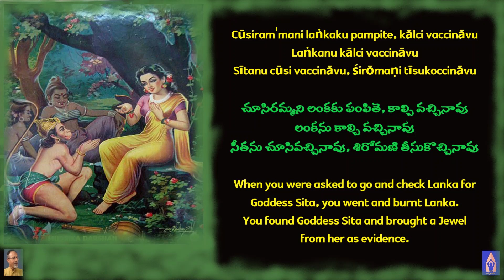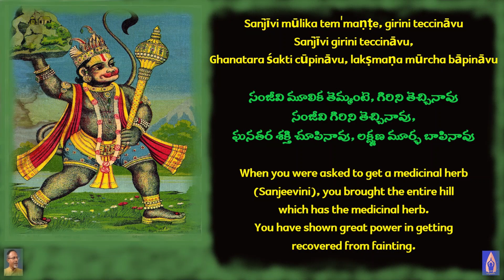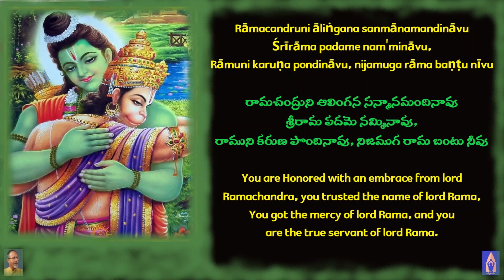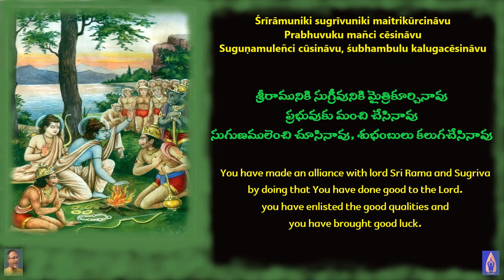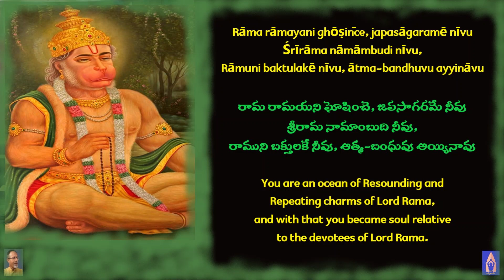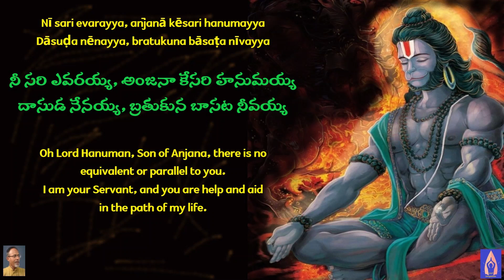నీ సరి ఎవరయ్య అంజనా కేసరి హనుమయ్య Nee Sari Evarayya Anjana Kesari Hanumayya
Hanumana Bajan
Written By Sri. Jonnavittula Ramalingeswara Rao
Ragam: Brindaavani Saarang
Talam: Kaherwa
Language: Telugu

Nī sari evarayya, an̄janā kēsari hanumayya
Dāsuḍa nēnayya, bratukuna bāsaṭa nīvayya
నీ సరి ఎవరయ్య, అంజనా కేసరి హనుమయ్య
దాసుడ నేనయ్య, బ్రతుకున బాసట నీవయ్య
Oh Lord Hanuman, Son of Anjana, there is no
equivalent or parallel to you.
I am your Servant, and you are help and aid
in the path of my life.

Cūsiram'mani laṅkaku pampite, kālci vaccināvu
Laṅkanu kālci vaccināvu
Sītanu cūsi vaccināvu, śirōmaṇi tīsukoccināvu
చూసిరమ్మని లంకకు పంపితె, కాల్చి వచ్చినావు
లంకను కాల్చి వచ్చినావు
సీతను చూసివచ్చినావు, శిరోమణి తీసుకొచ్చినావు
When you were asked to go and check Lanka for
Goddess Sita, you went and burnt Lanka.
You found Goddess Sita and brought a Jewel
from her as evidence.

San̄jīvi mūlika tem'maṇṭe, girini teccināvu
San̄jīvi girini teccināvu,
Ghanatara śakti cūpināvu, lakṣmaṇa mūrcha bāpināvu
సంజీవి మూలిక తెమ్మంటె, గిరిని తెచ్చినావు
సంజీవి గిరిని తెచ్చినావు,
ఘనతర శక్తి చూపినావు, లక్ష్మణ మూర్ఛ బాపినావు
When you were asked to get a medicinal herb
(Sanjeevini), you brought the entire hill
which has the medicinal herb.
You have shown great power in getting
recovered from fainting.

Rāmacandruni āliṅgana sanmānamandināvu
Śrīrāma padame nam'mināvu,
Rāmuni karuṇa pondināvu, nijamuga rāma baṇṭu nīvu
రామచంద్రుని ఆలింగన సన్మానమందినావు
శ్రీరామ పదమె నమ్మినావు,
రాముని కరుణ పొందినావు, నిజముగ రామ బంటు నీవు
You are Honored with an embrace from lord
Ramachandra, you trusted the name of lord Rama,
You got the mercy of lord Rama, and you
are the true servant of lord Rama.

Śrīrāmuniki sugrīvuniki maitrikūrcināvu
Prabhuvuku man̄ci cēsināvu
Suguṇamulen̄ci cūsināvu, śubhambulu kalugacēsināvu
శ్రీరామునికి సుగ్రీవునికి మైత్రికూర్చినావు
ప్రభువుకు మంచి చేసినావు
సుగుణములెంచి చూసినావు, శుభంబులు కలుగచేసినావు
You have made an alliance with lord Sri Rama and Sugriva
by doing that You have done good to the Lord.
you have enlisted the good qualities and
you have brought good luck.

Bhakti parīkṣaku nilabaḍi vaḍi, nī guṇḍe cīlcināvu
Rāmuni yedanu cūpināvu,
Anitara bhakti cāṭināvu, bhaktiki mārupēru nīvu
భక్తి పరీక్షకు నిలబడి వడి, నీ గుండె చీల్చినావు
రాముని యెదను చూపినావు,
అనితర భక్తి చాటినావు, భక్తికి మారుపేరు నీవు
Standing the test of devotion,
you rapidly broke open the heart and
showed lord Rama in your heart.
You showed great devotion,
and You are the name of devotion.

Rāma rāmayani ghōṣin̄ce, japasāgaramē nīvu
Śrīrāma nāmāmbudi nīvu,
Rāmuni baktulakē nīvu, ātma-bandhuvu ayyināvu
రామ రామయని ఘోషించె, జపసాగరమే నీవు
శ్రీరామ నామాంబుది నీవు,
రాముని బక్తులకే నీవు, ఆత్మ-బంధువు అయ్యినావు
You are an ocean of Resounding and
Repeating charms of Lord Rama,
and with that you became soul relative
to the devotees of Lord Rama.